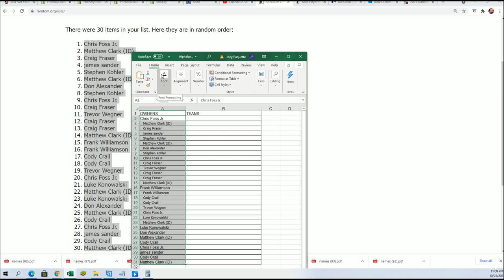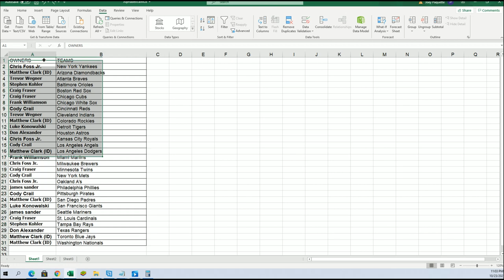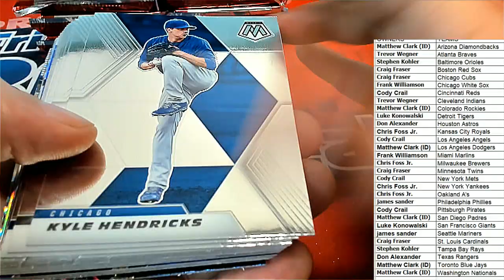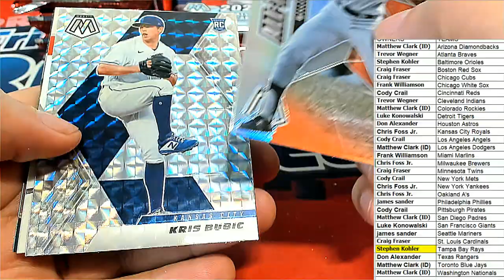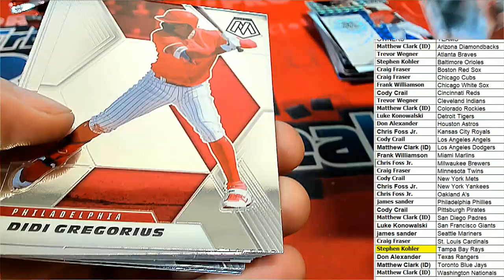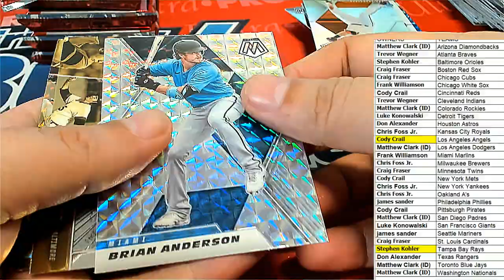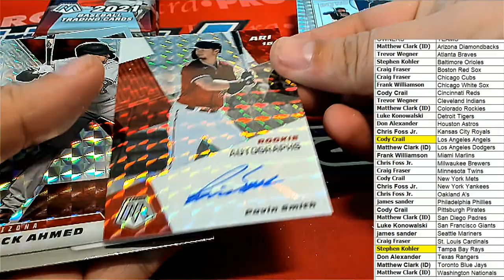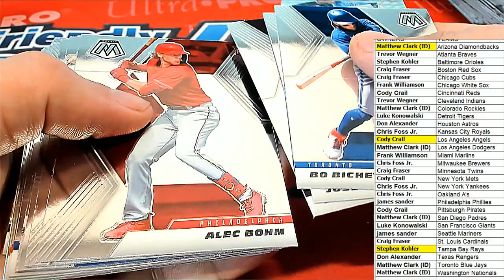2021 Panini Mosaic Baseball ID 21MOSAICBASE104